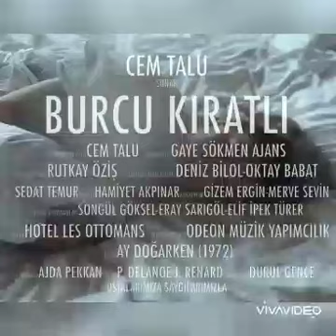Ertugrul Gokce In Bikini Seducing Video In Swimming Pool